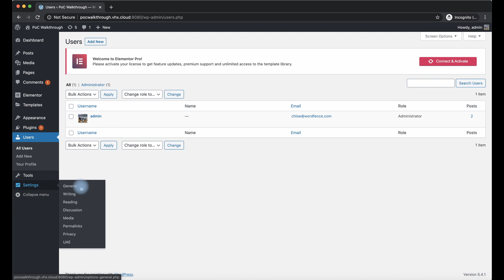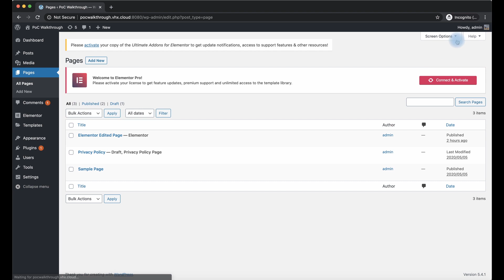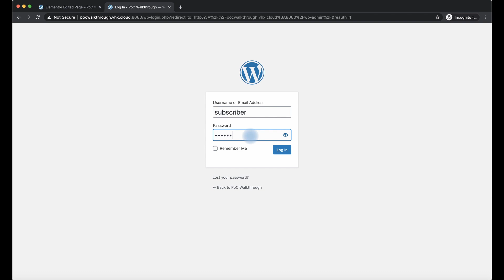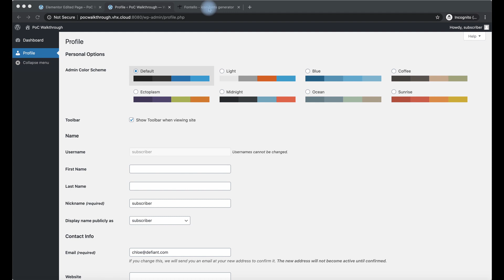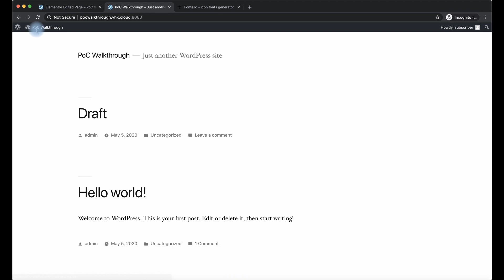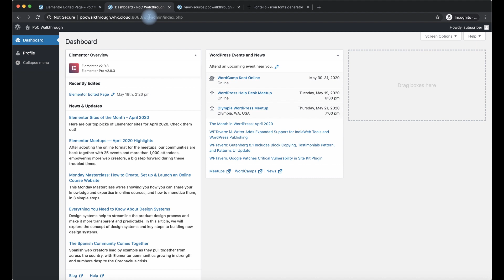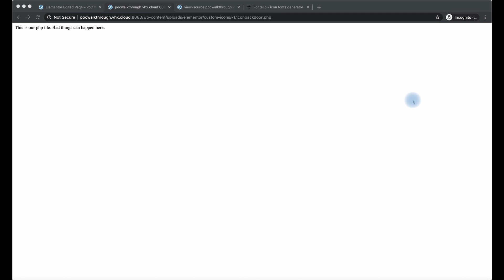The Elementor Attacks: How Creative Hackers Combined Vulnerabilities to Take Over WordPress Sites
On May 6th (13 days ago), the Wordfence Threat Intelligence team alerted the WordPress community to vulnerabilities in Elementor Pro and Ultimate Addons for Elementor. At the time we did not release details of these vulnerabilities because the vendors had not had time to fix it. We made the urgent announcement withholding details because we were seeing an active attack campaign and sites being compromised.

Today we can release full details of the attack campaign and associated vulnerabilities. Today’s report includes details on how attackers were using a combination of two vulnerabilities to compromise sites. Now that the vendors have released fixes and the community has had time to update, this video walkthrough of a site being exploited accompanies our blog post containing full disclosure of all technical details of these vulnerabilities and the associated attack campaign.